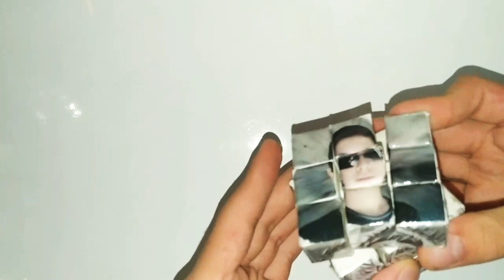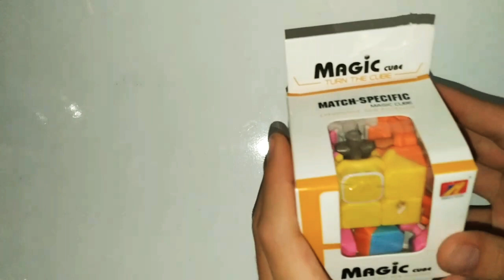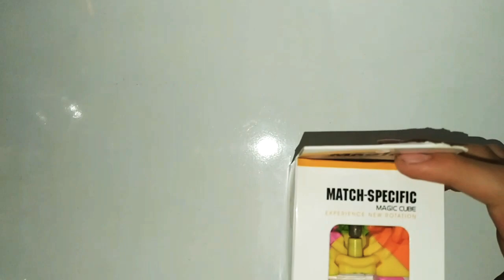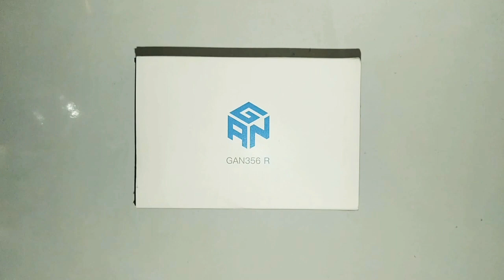🇹🇷Küp Koleksiyonum #2🇹🇷 /// (35+ Küp 🤔)